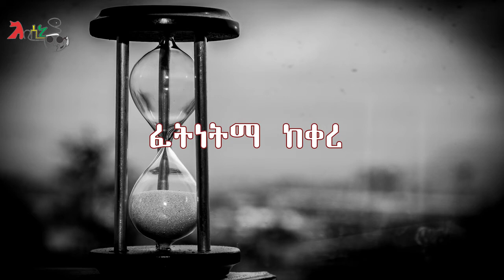ያፈቀረሽ ልቤ አረጋኸኝ ወራሽ